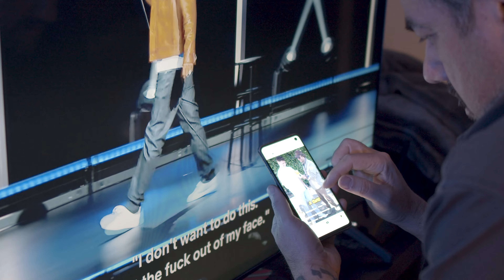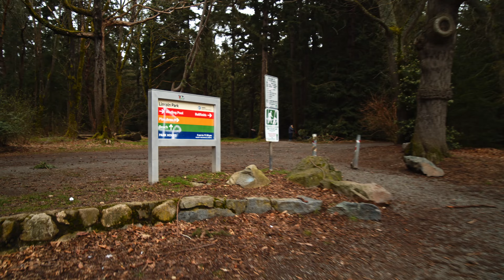Beliving that you can change your life.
I've been in a slump for years, so really these video's I've started making are for me to force my self to get out of the way and kick some ass.

Through the pains of life, maybe I've learned somthing that I can share.

Thanks for being a part of this.
My new series starts NOW.   ( "I don't want to leave my dreams unfulfilled")

The Logo in the bottom left is,   Oneworkingeye Productions.  1WI